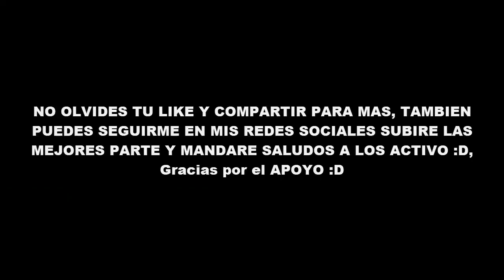COMO VIVIR DENTRO DE GOKU 😲🤢 NOOB ENTRA DENTRO DE GOKU MINECRAFT TROLL + DRAGON BALL #3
COMO VIVIR DENTRO DE GOCKU MINECRAFT TROLL + DRAGON BALL #3

TheDonato, Mikecrack, keifermc willyrex,